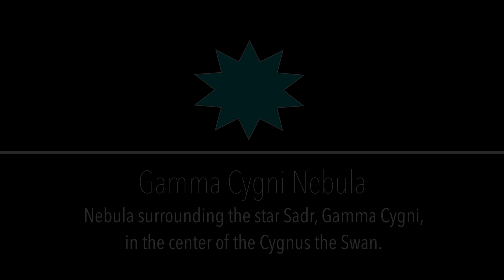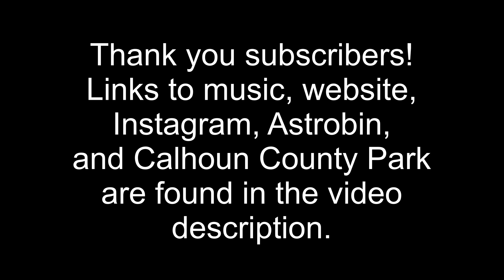Calhoun County Dark Sky Park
Join me in presenting the wonders of the Milky Way from Calhoun County Dark Sky Park during June 2021.

Milky Way Core Fine Art Print

Clouds of Rho Ophiuchus and Antares

jefferyvball

My camera gear:
Canon EOS Ra
Canon EOS RP
Canon 35mm f1.2 for Canon EOS R
Canon 50mm f1.8 for Canon EF
Canon EF to R lens adapter
Rokinon 14mm f2.8 for Canon EOS R
Rokinon 24mm f1.4 for Canon EOS EF
iOptron SkyGuider Pro
ZWO ASI294MC Pro
DJI Mini Drone Bundle
DJI Osmo Pocket
DJI Osmo Mobile 3
Rode Wireless Go Microphones
Insta360 One R

Ioptron CEM40
William Optics Redcat 51
Astro-Physics 130EDF
Astro-Physics 92mm Stowaway
Astro-Physics Mach1GTO